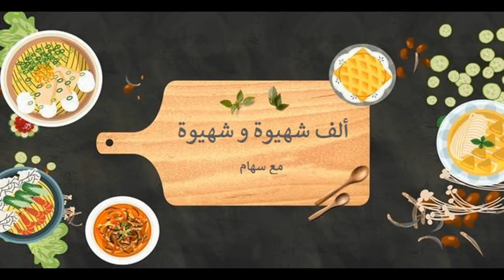سمكة في الفرن مع الخضر بمريقة خااااترة و لذيييذة جداً